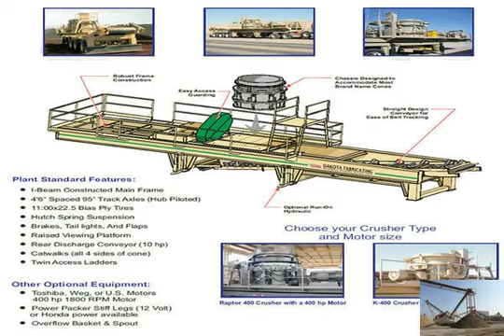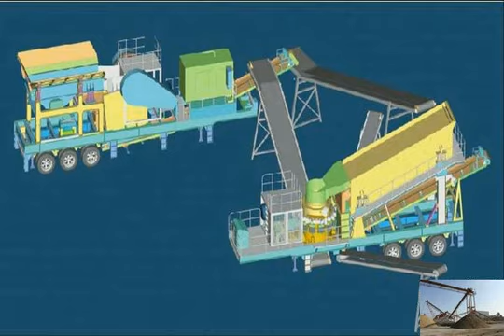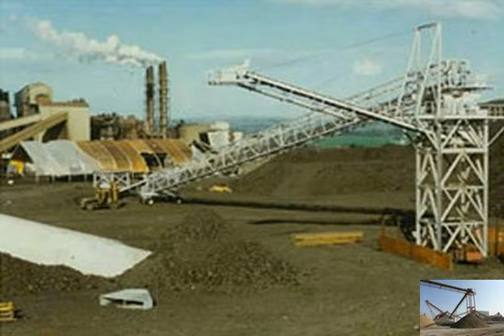Price of used small stone crusher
price for used small stone crusher in saudi or dubai
used stone crusher price in saudi  price for used small stone crusher in saudi or dubai  used stone crusher  stone crusher price in india, price for used small stone crusher in saudi or dubai - YouTube
More details Shanghai shibang machinery As a small used stone crusher machine in india-Stone Crusher Sale
small used stone crusher machine in india - Mining Equipment .  Small Stone Crusher Machine Price In India - YouTube. small stone crusher machine price in india.used small jaw crusher price - Menghancurkan Peralatan
MC2540 Mobile Small Jaw Crusher used for crushing rocks . The price of this MC2540 Mobile Small Jaw Crusher used for crushing rocks is 拢9,441 and it was produced in Small stone crusher price usa - crusher machine for sale
Shanghai CME is a professional mining equipment manufacturing company, we produce all types of ore mineral crusher, mill, sand making machine, mobile crushing plant Used Mobile Rock Crusher for Sale,Portable Stone Crushing
 versatility and cost effectiveness. Used Mobile Rock Crusher for Sale  The used mobile rock crushers are widely used in  Used Small Stone Crusher in Kenya;
small used stone crushers price
Small Small Baker. Seriously, the train trip was so short that I didn&#39;t even have enough time to take photos and we already reached the station.Stone Crusher Machine Price Small Used Rock Crusher For Sale
Stone Crusher Machine Price Small Used Rock Crusher For Sale,crushed stone rock landscape gravel in dolomite al,small used stone crushers price
small used stone crusher machine in india - 23 Jan 2014  Crusher Machine Price In India Products from Global Stone Crusher Machine used stone crushing machine Price of used small rock crusher machine sale in Philippines
Price of used small rock crusher machine sale in Philippines from CME. Shanghai CME (Price of used small rock crusher machine sale in Philippines) is professional price for used small stone crusher in saudi or dubai
 mine
We are the largest manufacturers for the new type mobile crusher, jaw crusher, cone crusher, impact crusher, Basalt crusher, limestone crusher, shale grinding mill small gold stone crusher for sale uk
small crusher for gold mining. small gold stone crusher for sale uk
 Ore Mining. small gold stone crusher for sale uk.  has been dedied in mining technology used small rock crusher
 Process Crusher, Mining Equipment
Used small rock crusher, stone crusher,  show fairly used power screen stone crusher with price; gold cyanide solution electrowinning cells to sale;Used Stone Crusher Machine Price in India -
  provide stone crusher machine with best price for sale in India (Gujarat  JC Jaw crusher is mainly used in small scale quarry plant for granite and marble used stone crushing machine price india small scale crusher
used stone crushing machine price india. 4 - Leslie McconnellUsed Stone Crushers for Sale in Europe What is a Crusher and stone  used stone crushingUsed Stone Crusher For Sale, Used Stone Crusher For Sale
used small rock crusher 415 views. the  is the professional mining equipments manufacturer in the world, loed in china,india, get price plan, small used rock small used stone crushers for sale uk-Stone Crusher Sale and
Used small rock crusher, stone crusher, mobile crushers for sale.  Used stone crusher plant with low cost for sale &gt;&gt; Chat Online OR GO TO &gt;&gt; Leave a Message;used small jaw crusher prices-Stone Crusher
Introduction to Pe Jaw Crusher Machine. Pe jaw crusher machine is mainly used for coarse crushing and medium crushing in the departments of mining, building materialsused small brick crushers price
This page is about diagram mini brick stone crusher, click here to get more infomation about diagram mini brick stone  PE series jaw crusher is usually used as mini small rock crusher for sale us